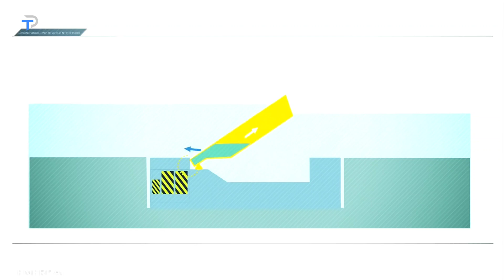Mega Proyek Membendung Lautan Termahal Dan Terbesar Didunia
Terlalu Populer Adalah Channel yang berisi Informasi viral, dan menarik yang telah dirangkum dari berbagai sumber.

Megaproyek tidak hanya merujuk pada proyek konstruksi, tetapi juga proyek dekomisioning, yaitu proyek yang anggarannya bisa mencapai miliaran dolar, memiliki tingkat inovasi dan kompleksitas tinggi, serta dipengaruhi oleh sejumlah tantangan, teknis, sosio, ekonomi dan organisasi.
namun, mega proyek tersebut sangat dibutuhkan dan bermanfaat sekali bagi masyarakat di sekitarnya.

kota Venesia di Italia sudah identik dengan banjir dimana setiap kali memasuki
peralihan musim gugur ke musim semi, kota Venesia ini selalu mengalami kebanjiran. Hal tersebut dikarenakan karena kota Venesia ini dibangun di tengah-tengah Laguna sehingga kota Venesia ini memiliki fenomena alam yang disebut dengan Aqua Alta

mega proyek afsluitdijk di Belanda. adalah bendungan dan Jalan Raya sepanjang 32 kilometer, berfungsi untuk melindungi area daratan rendah Belanda dari banjir.
Bendungan afsluitdijk ini memisahkan laut waden, dan danau itjsel di bagian utara Belanda serta merupakan bagian dari proyek izuider zuergin.
ini dibangun pada tahun 1927 Bendungan ini merupakan bendungan yang terbesar di dunia, yang pernah dibangun pada waktu itu. Fungsi bendungan ini sangatlah besar bagi Belanda, dimana bendungan ini banyak menyelamatkan nyawa dari banjir besar yang melanda pada tahun 1953.

Jakarta. sebagai ibu kota Indonesia yang padat penduduk, saat ini terus dihantui oleh masalah banjir yang kronis, dan masalah lingkungan lainnya.
Giant sea wall atau tanggul laut raksasa Jakarta adalah proyek pembangunan tanggul laut raksasa di teluk Jakarta, untuk melindungi ibu kota Indonesia dari banjir. proyek ini merupakan bagian dari National Capital integrated Coastal development, yang dirancang untuk mengatasi berbagai masalah di pesisir Jakarta.
Proyek ini dimulai pada tahun 2014, dan diperkirakan akan selesai pada tahun 2027.
proyek ini juga mencakup pembangunan reklamasi laut, dan pembuatan waduk untuk menampung aliran dari 13 sungai di Jakarta. Giant sea wall akan dibangun sepanjang 32 kilometer di sepanjang Pantai Utara Jakarta dari Tanjung Priok hingga Muara Angke.

Channel Terlalu Populer adalah kumpulan video informasi populer di dunia yang disajikan dalam bentuk video. Channel ini hadir untuk menyebarkan informasi unik dan menarik sebagai bahan pembelajaran dan transformasi ilmu. Channel ini terdiri dari beberapa pembahasan, teknologi, otomotif, tips dan trik, wisata, serta fakta dan peristiwa yang terjadi didunia.

mega proyek terbesar di dunia
mega proyek indonesia
mega proyek mose
mega proyek afsluitdijk
mega proyek giant sea wall

Terlalu Populer